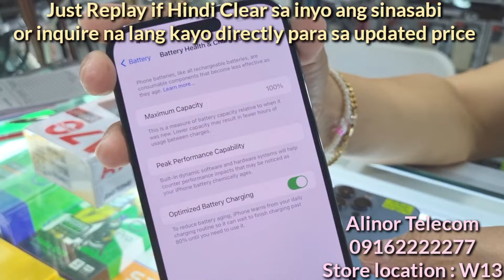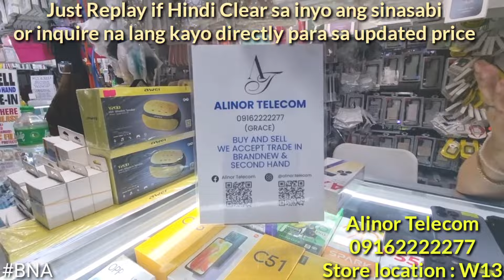Part 1 February Price Update Second hand Iphone 14 Pro Max 13 12 11 XR Alinor Telecom sa Greenhills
Biyahe ni Alex goes to Greenhills Shoppesville
Feb 2024 in Shopville
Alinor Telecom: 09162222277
Store location W13 this February 2024
2/Floor Greenhills Shopping Center,San Juan City

Theme: Vlog

Song
Sunny Travel
Artist
Nico Staf
Album
Sunny Travel